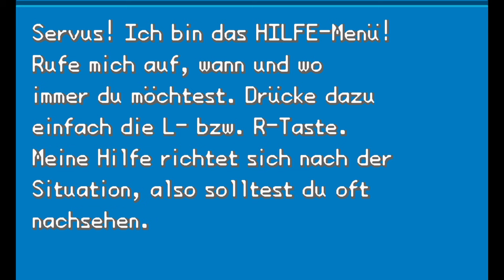Pokémon Feuerrote Edition #004 - Auf zum Mondberg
Willkommen zu einer nostalgischen Reise in meine Kindheit - willkommen zu einem Let's Play von Pokémon Feuerrot gespielt von und mit mir, INTROVERTIERT

Infos zum Spiel:

Pokémon Feuerrot ist ein Remake des Rollenspiels Pokémon Rot bzw. Blau von 1996. Es wurde von Game Freak entwickelt und von The Pokémon Company und Nintendo für den Game Boy Advance veröffentlicht. Pokémon Feuerrot wurde erstmals in Japan im Januar 2004 und in Nordamerika und Europa im September und Oktober 2004 veröffentlicht. Das Spiel gehört zur dritten Generation der Pokémon-Videospielserie und gilt als das erste verbesserte Remake früherer Spiele der Serie.